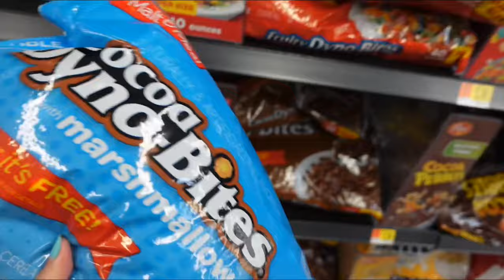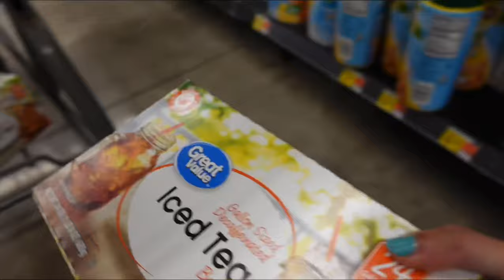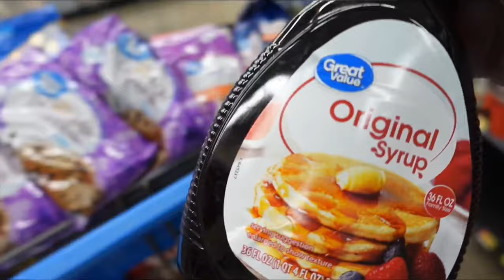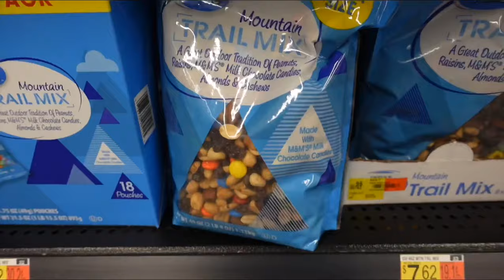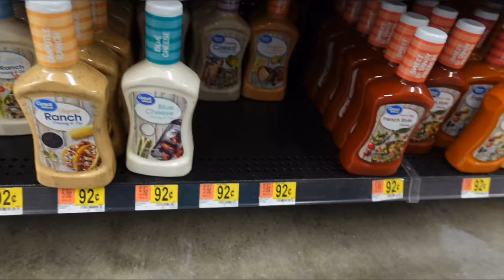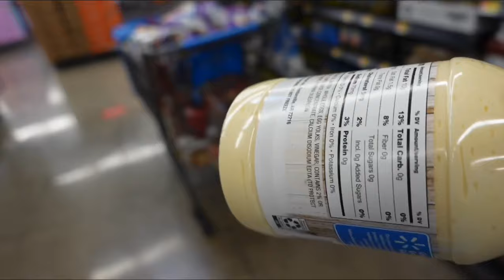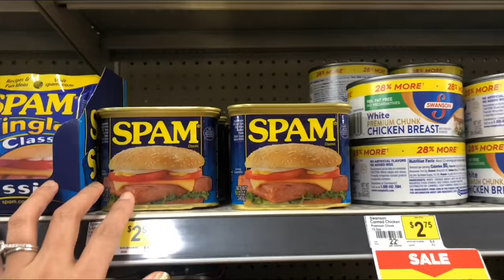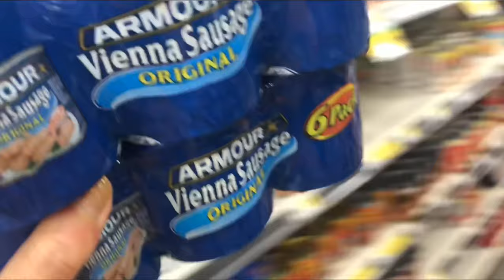Grocery Shopping panlagay sa Balikbayan Box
samahan nyo kong mamili para panlagay sa balikbayan box

k.c. dat balikbayan box rates